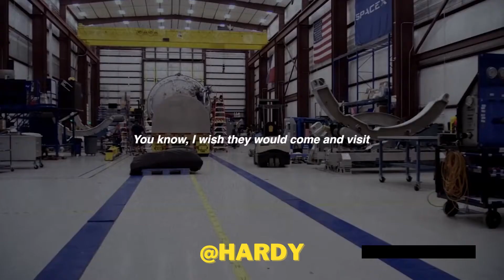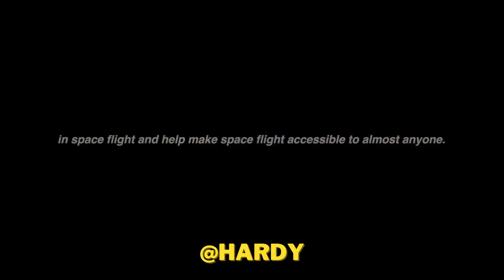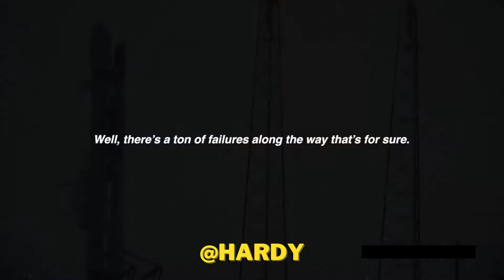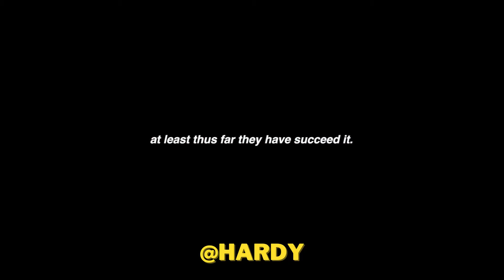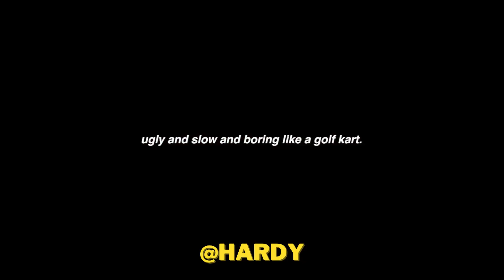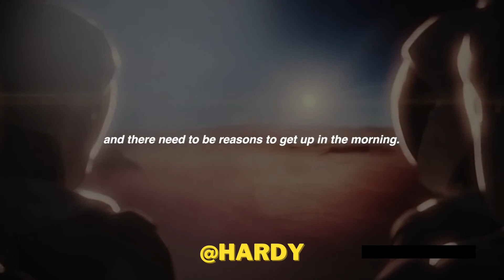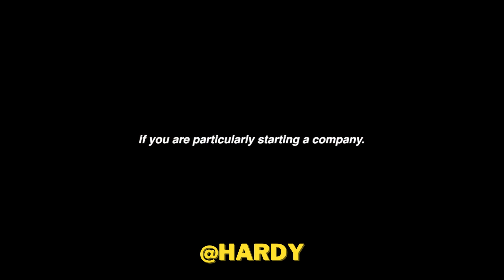Against All Ods - Elon Musk Motivation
Elon Musk is Real Life Iron Man! In this motivational video Elon musk shares difficulties he faced and his take on entrepreneurship and starting a company.

This content doesn’t belong to Hardy, it is edited and shared only for the purpose of awareness, and if the content OWNER (visual/audio) of this content has any issue, we request you to directly message to this page, thus we sort out the outcome.⁣⁣⁣⁣⁣⁣⁣⁣⁣⁣
Regards,⁣⁣⁣⁣⁣⁣⁣⁣⁣
Hardy